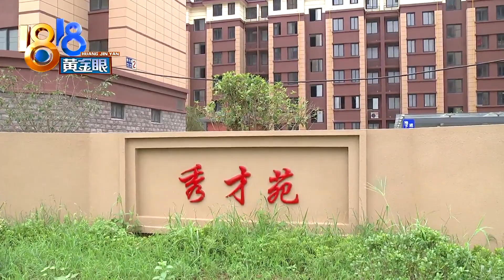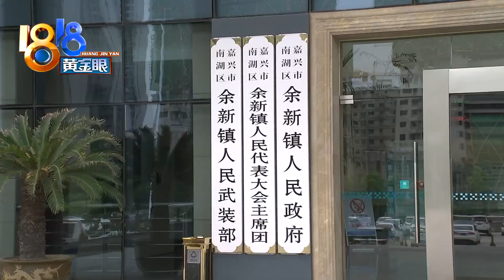安置小区大雨后，业主天天爬楼梯【1818黄金眼】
【安置小区大雨后 业主天天爬楼梯】嘉兴的孙女士反映，前段时间自家的拆迁安置房交付了，装修到一半，下了一场大雨，结果装修材料被淹，电梯也用不了了。

新闻标签：